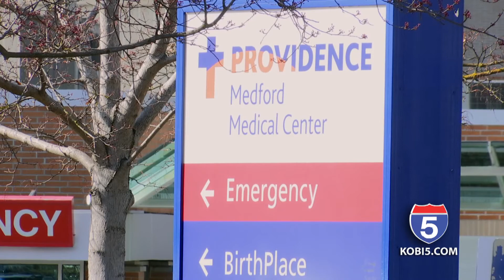Amid COVID surge, JaCo/JoCo leaders say they never discussed mask mandates